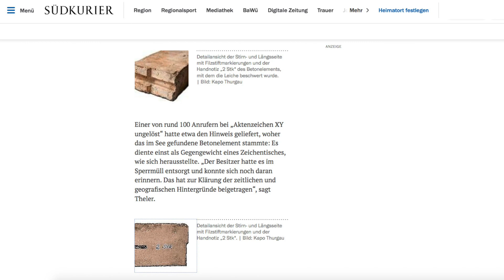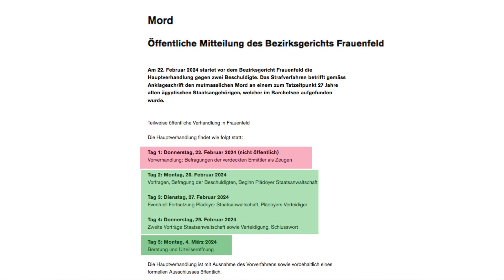1. Mord am Barchetsee - der Prozess & die Hintergründe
1. Teil Mord am Barchetsee - der Prozess & die Hintergründe
2. Teil Mord am Barchetsee - das Urteil
ab Montag 4. März

Quellen:
Südkurrier
Tagesanzeiger
Bezirksgericht Thurgau

Zur Kontaktaufnahme bei Fragen und Problemen:
- CH- 9000 St Gallen NEUGI5
- A-   5020 SalzburgGI5